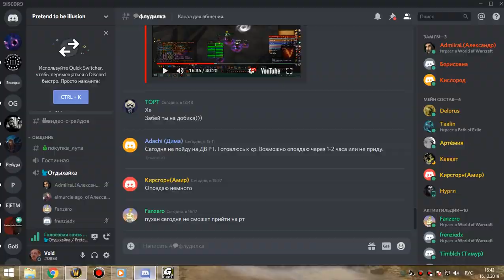1я часть цлк 25г по кд бдк 15 12 19